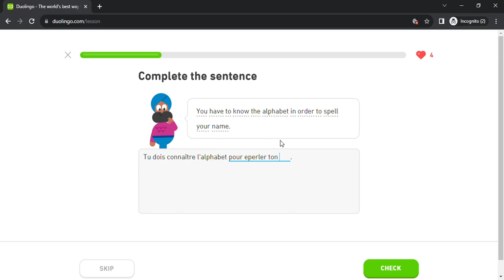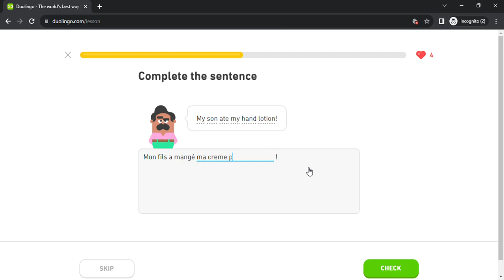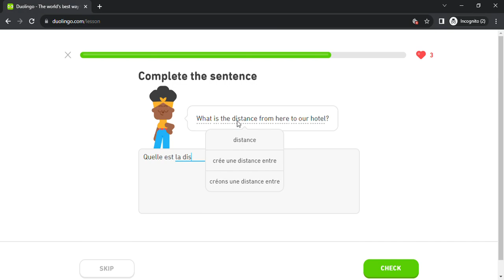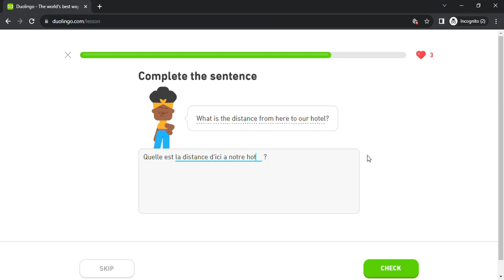Duolingo #6206 French - English (Part 5 - City 2 , Coworkers 3 , Feelings 3 and Transit 7)